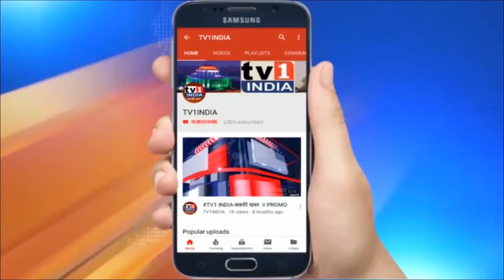नवनीत कौर राना का मुख्यमंत्री पर आरोप | फोन नहीं उठाते उद्धव ठाकरे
नवनीत कौर राना का मुख्यमंत्री पर आरोप | फोन नहीं उठाते उद्धव ठाकरे | किसानों की समस्याओं पर करनी थी बात | महाराष्ट्र में बारसात से हुए किसानों की फसलों के नुकसान और किसानों की आत्महत्या साथ ही बिजली बिल माफ करने की मांग को लेकर सांसद नवनीत राना और विधायक रवि राना ने महाराष्ट्र के राज्यपाल से मुलाकात की.